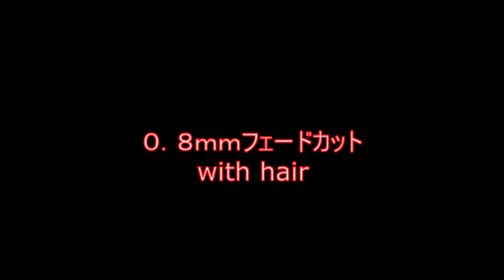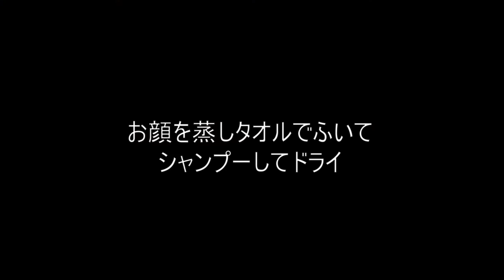【0.8mmVの字 フェードカット】 愛知県小牧市の美容室の技術もできる理容室 with hair ウィズヘアー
（下0.8mm～上6mmのVの字フェードカット）
後ろをVの字に残す所がお洒落ポイント

スタイリスト：Hisashi Matsuda
モデル：シャヒン様